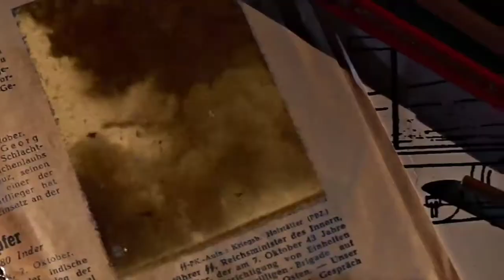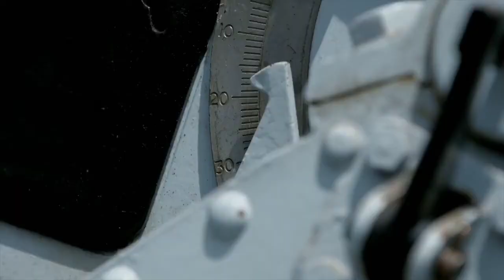naval legend: Bofor naval gun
naval legend
world of warship
creative common
bigz guardtv